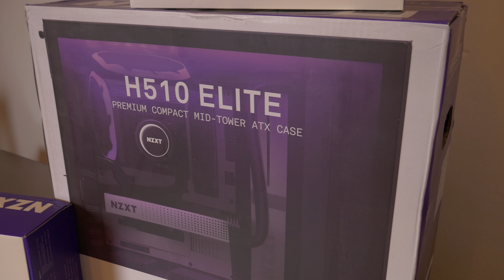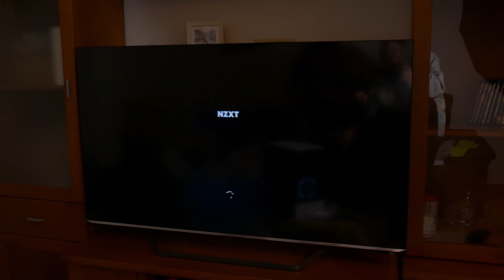Montando un PC NZXT rodeado de gatos